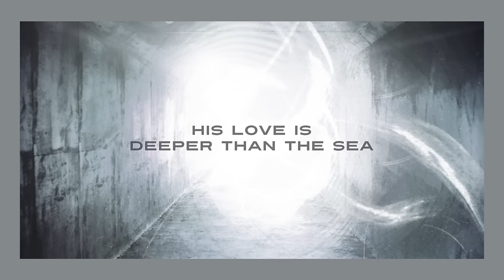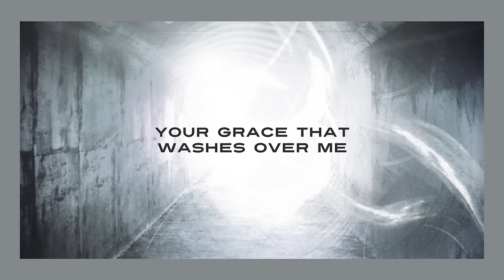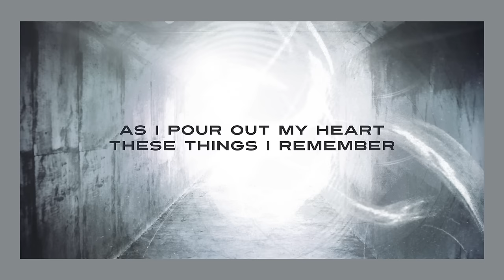Chris Tomlin - I Lift My Hands (Lyric Video)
Official Lyric Video for “I Lift My Hands” by Chris Tomlin

Lyrics:
Be still there is a healer
His love is deeper than the sea
His mercy, it is unfailing
His arms are a fortress for the weak

Let faith arise
Let faith arise

I lift my hands to believe again
You are my refuge, You are my strength
As I pour out my heart, these things I remember
You are faithful, God, forever

Be still, there is a river
That flows from Calvary's tree
A fountain for the thirsty
Pure grace that washes over me
So let faith arise
Let faith arise